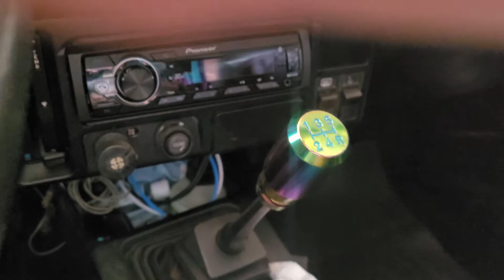COMPREI UMA MANOPLA DE CÂMBIO POR R$ 50 NA SHOPEE - VALE A PENA? UNBOXING SHOPEE #4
Faala aí galera, beleza? Eu sou Ruan o Aleatório e sejam todos muito bem vindos a mais um vídeo e no vídeo de hoje, trago a vocês o unboxing de uma manopla que comprei na shoppee por R$ 50. Caso alguém queira adquirir, o nome da mesma é "Manopla Tame de Câmbio Manual"

Manopla SEMELHANTE

Suporte de Cabeça para celular ou GoPRO

Meu celular de uso pessoal e gravações (S20 FE SNAPDRAGON)

Meu insta: @ruanmossatte